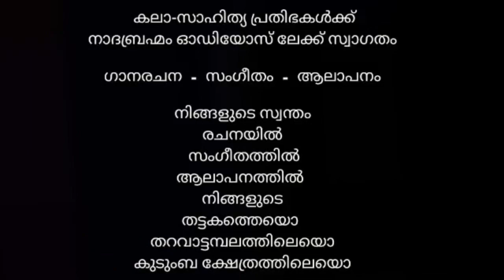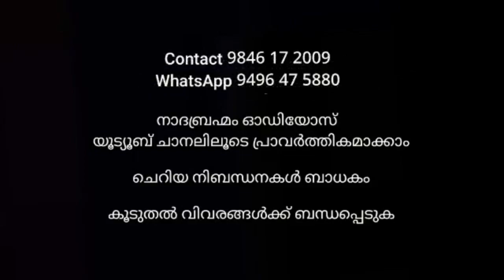BHAKTHIMAYAM ( ഭക്തിമയം ) THATYODU SREE MAHAVISHNU STHUTHI SUNG BY : P. JAYACHANDRAN ( ജയചന്ദ്രൻ )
BHAKTHIMAYAM ( ഭക്തിമയം )
HINDU DEVOTIONAL SONG
THATYODU SREE MAHAVISHNU (SREEKRISHNA)  STHUTHI
SINGER : P.JAYACHANDRAN ( ജയചന്ദ്രൻ )
LYRICS : BHARANIKAVU SIVAKUMAR
PRODUCED BY : NAADABRAHMAM AUDIOS

മഹാരഥന്മാരായ  ഗാനരചയിതാക്കളേയും ,സംഗീത സംവിധായകരേയും,
ഗായകരേയും അണിനിരത്തി മഹത്തരങ്ങളായ ഗാനങ്ങൾ സൃഷ്ടിയ്ക്കുക
മാത്രമല്ല , മറിച്ച് വളർന്നുവരുന്ന പ്രതിഭാശാലികളെ കണ്ടെത്തി അവർക്കുവേണ്ട പ്രോത്സാഹനവും , പിന്തുണയുംനൽകി അവരിലൂടെ അണിഞ്ഞൊരുങ്ങുന്ന സർഗ്ഗാത്മക സൃഷ്ടികൾ കലാലോകത്തിന് പരിചയപ്പെടുത്തി , വിശാലമായ ആ കലാലോകത്തേയ്ക്ക്  സ്വതന്ത്രമായി പാറിപറക്കുവാൻ അവരെ പ്രാപ്തരാക്കുകയുംകൂടി ചെയ്യുന്നതാണ്  വലിയ മഹത്വമായി നാദബ്രഹ്മം കാണുന്നത് ,  ആയതിനുവേണ്ടി നിലകൊള്ളുകയാണ്...

ടീം നാദബ്രഹ്മം...
നന്ദി...നമസ്ക്കാരം